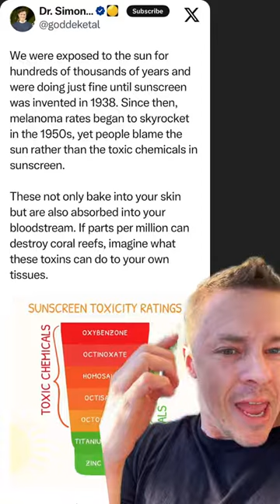Sunlight or sunscreen Which is toxic?